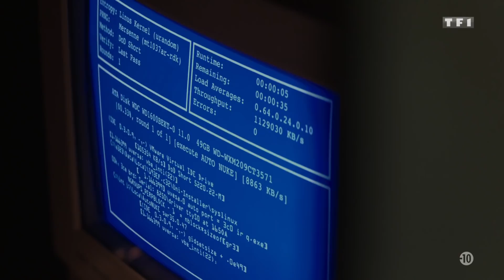Gone, votre nouvelle série policière sur TF1 : les premières minutes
Kit Lanigan a été kidnappée à l'âge de 5 ans, elle est sauvée par le FBI. Quelques années plus tard, elle revient intégrer l'unité d'élite pour aider à libérer des victimes qui ont vécu la même épreuve qu'elle.